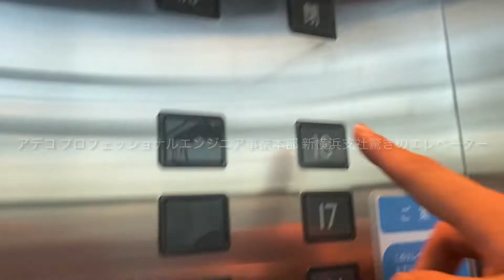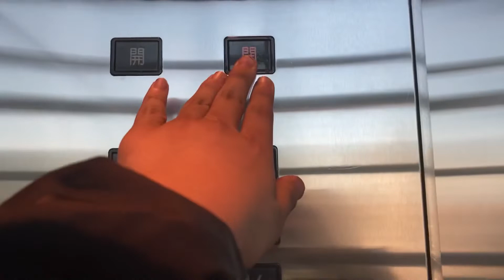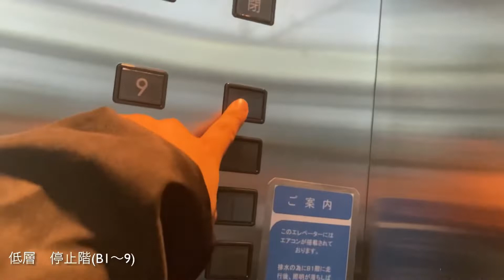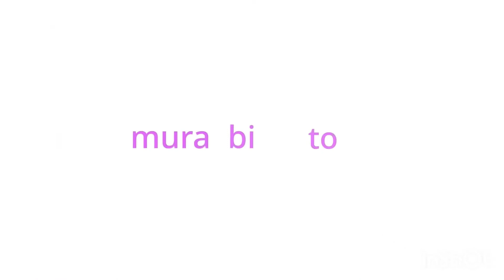新横浜駅前高層ビル OTISエレベーター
シースルーで高速のため、乗り場の通過したところがわかるようになっています。
機種　特注スペックアルサ？
方向アナウンスが珍しいです。なんと、到着チャイムがなく、三菱のチャイムを採用しています。